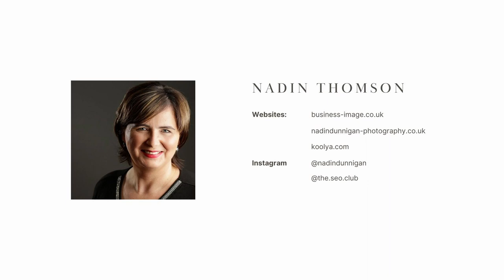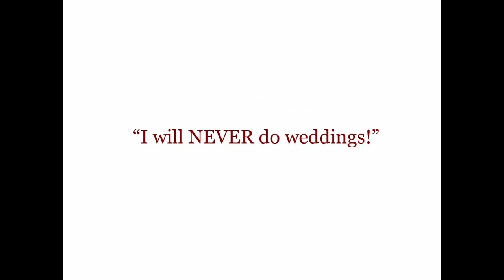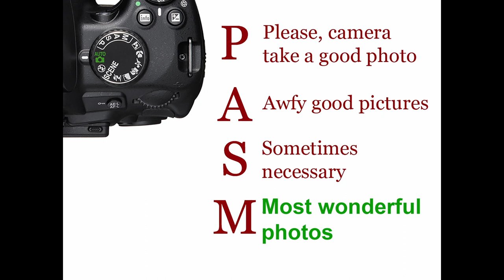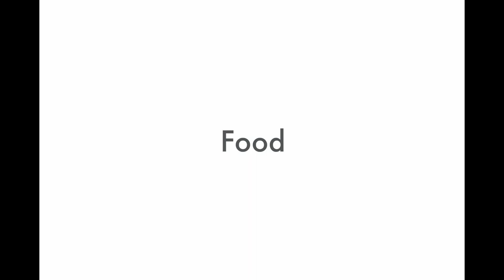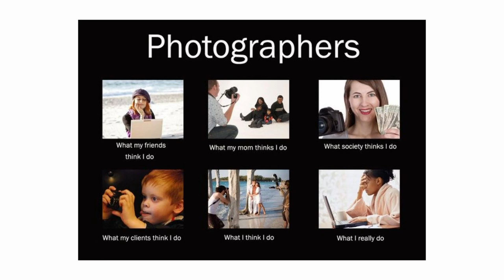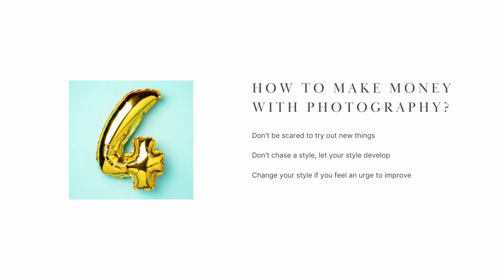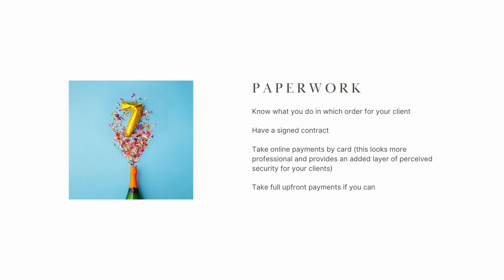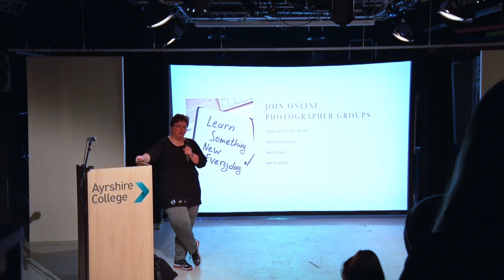Ayrshire College Careers Day 2023 - Nadin Thomson